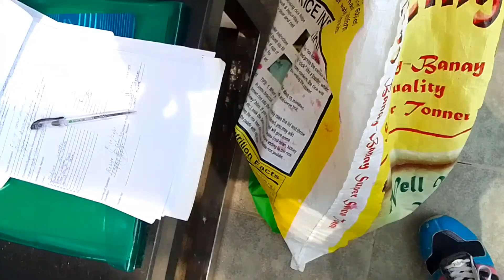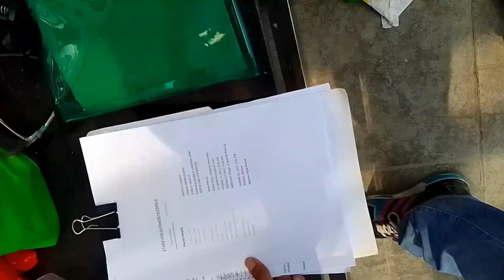OFF DUTY PART 10: Part time job on Sunday as a safety officer